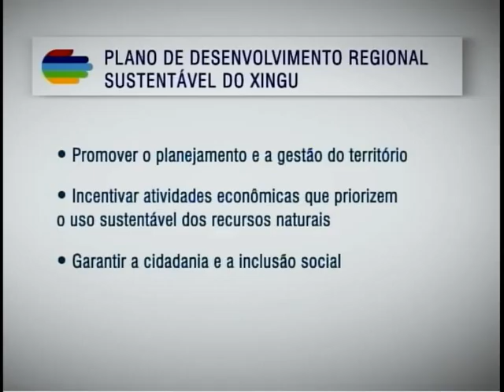Ações na região do Xingu devem garantir desenvolvimento sustentável e qualidade de vida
NBR Notícias - 02.08.11: Na reportagem especial sobre a Usina Hidrelética de Belo Monte, na região do Xingu, no estado do Pará, você vai ver as ações do governo federal que vai garantir o desenvolvimento sustentável do Xingu com a melhoria na qualidade de vida
da população.